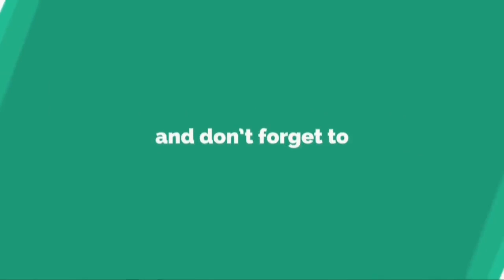Zaira Nara contó los verdaderos motivos del distanciamiento con su padre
Zaira Nara contó los verdaderos motivos del distanciamiento con su padreLa modelo Zaira Nara contó en “Podemos Hablar” cómo es la relación de ella y Wanda con su padre, Andrés. La modelo Zaira Nara estuvo invitada al tercer programa de “Podemos Hablar” y dio un paso adelante cuando el conductor Andy...